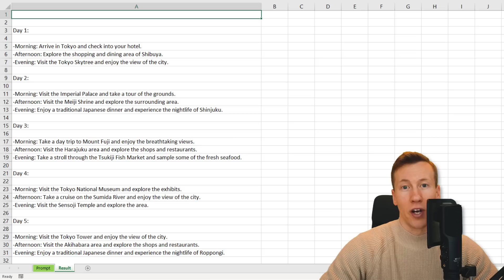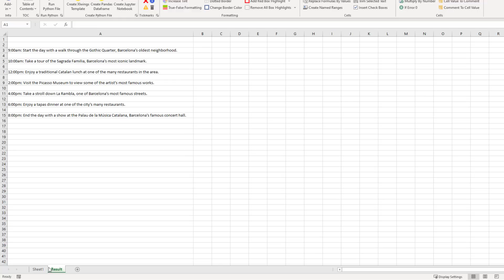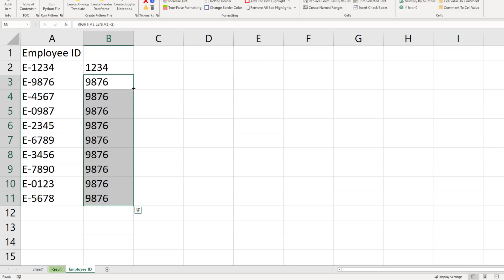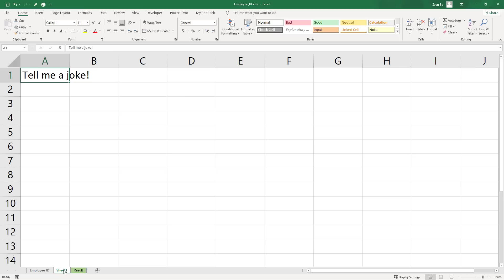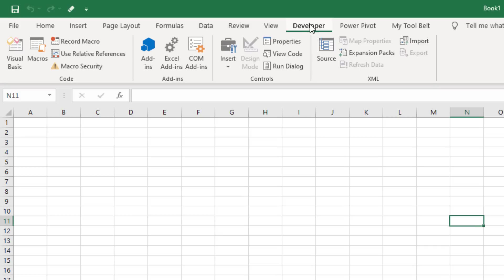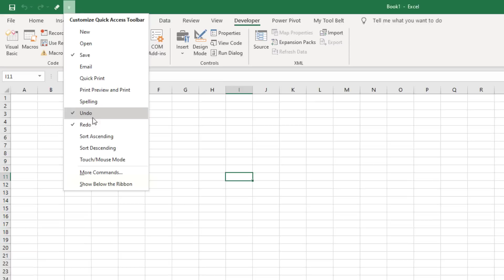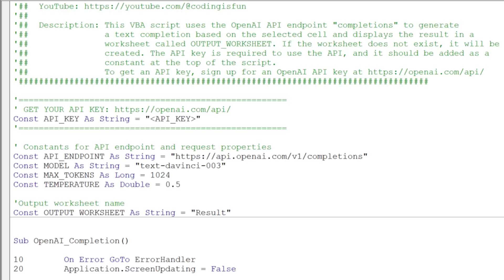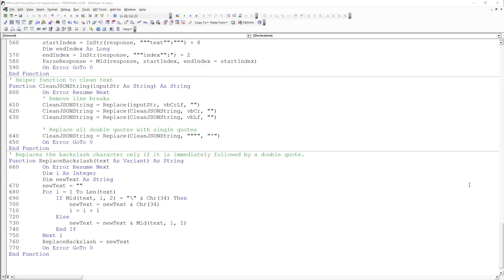Excel + ChatGPT Integration: The Ultimate Problem-Solving Duo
𝗗𝗘𝗦𝗖𝗥𝗜𝗣𝗧𝗜𝗢𝗡
Get ready to revolutionize your spreadsheet game! In this video, I'll show you how to use the power of OpenAI's ChatGPT right inside Microsoft Excel. With a custom VBA code, you'll be able to integrate the cutting-edge AI technology directly into your spreadsheets. Whether you're looking to automate tedious tasks or add a new level of intelligence to your data analysis, this video will take you through the process step by step.

⭐ 𝗧𝗜𝗠𝗘𝗦𝗧𝗔𝗠𝗣𝗦:
0:00 – Introduction
0:33 – Disclaimer
1:00 – Creating a Travel Plan
1:28 – Generating Sample Data
1:53 – Generating Excel Formulas
2:32 – Generating VBA Code
3:36 – Demo of ChatGPT Integration
4:09 – How to Integrate ChatGPT in Excel
7:52 – Walkthrough of VBA Code
9:30 – Outro